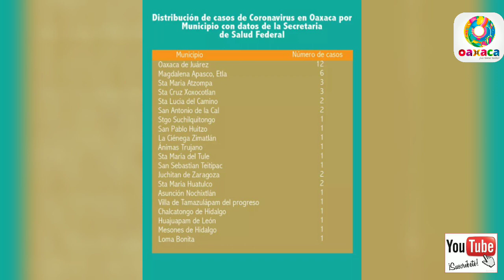Asi esta Oaxaca la 2da semana de abril 2020 Por la Pandemia